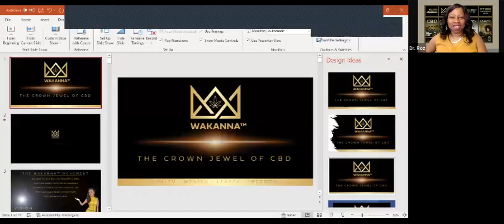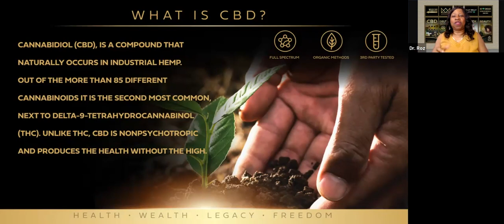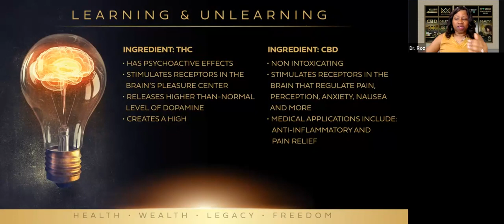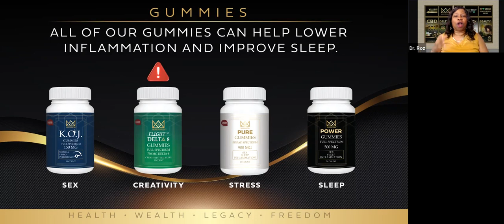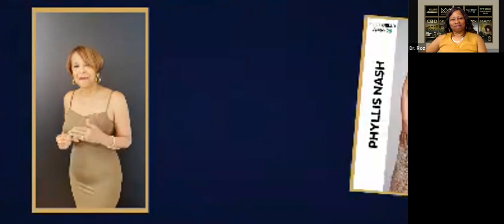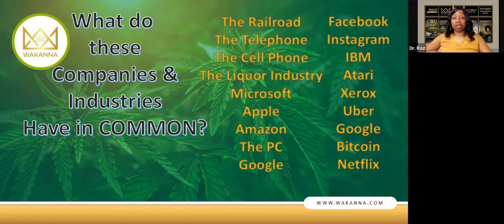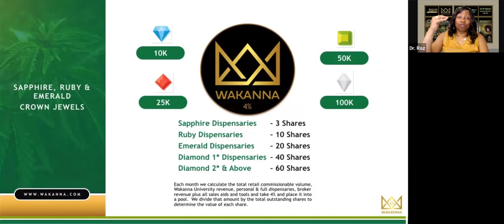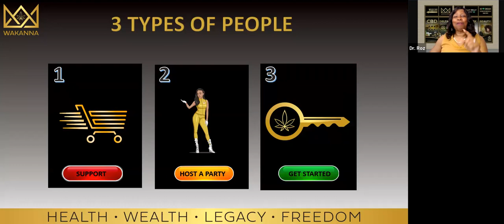SATURDAY WAKANNA CBD/WELLNESS OVERVIEW 08/20/2022